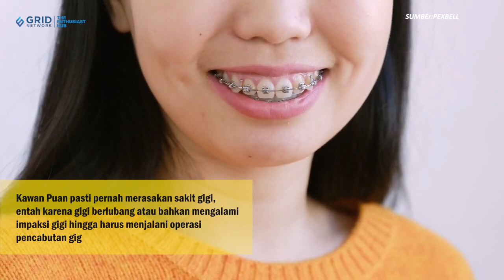USAI OPERASI GIGI SEBAIKNYA KONSUMSI MAKANAN INI AGAR CEPAT PULIH DAN CEGAH INFEKSI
Parapuan.co - Kawan Puan pasti pernah merasakan sakit gigi, entah karena gigi berlubang atau bahkan mengalami impaksi gigi hingga harus menjalani operasi pencabutan gigi.

Rasa sakit setelah operasi imapksi atau gigi bungsu dicabut adalah hal yang wajar.
Mengonsumsi makanan yang tepat dapat membantu mempercepat pemulihan dan mencegah infeksi atau komplikasi.
Gigi bungsu, juga dikenal sebagai gigi geraham ketiga, tumbuh di setiap sudut belakang mulut. Setiap tahun, ada hampir 5 juta pencabutan gigi bungsu di Amerika Serikat.

Teks: Parapuan.co/Maharani Kusuma Daruwati
Sumber Video: PexBell
Video Editor: Gridnetwok/Ndaru Guntur